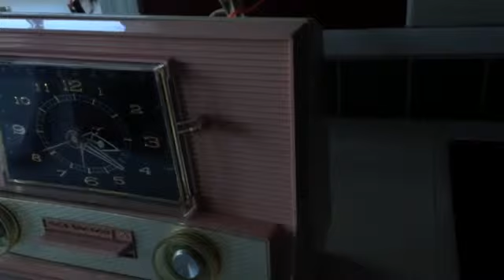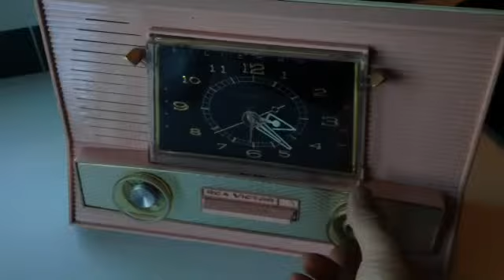POWDER PINK Vintage 1957 RCA Victor Model 1-RD-63 AM Tube Clock Radio Totally Restored!